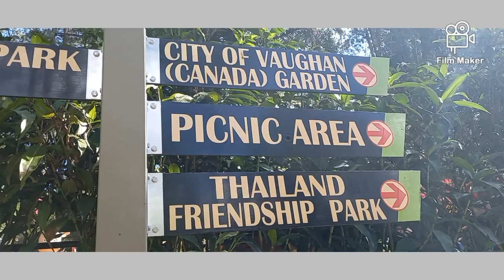WHAT TO SEE AT BOTANICAL GARDEN, BAGUIO CITY I YEAR END GALA 2022